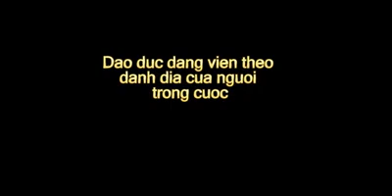Dao duc dang vien theo danh dia cua nguoi trong cuoc